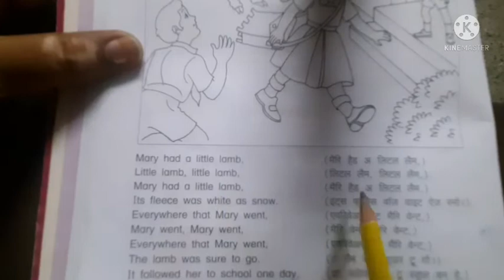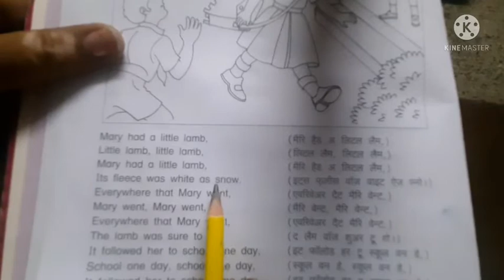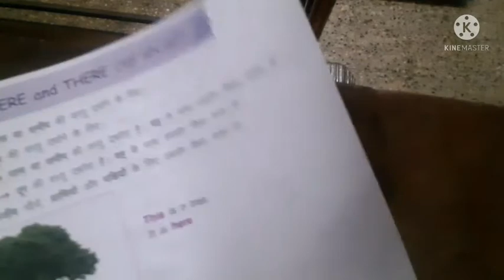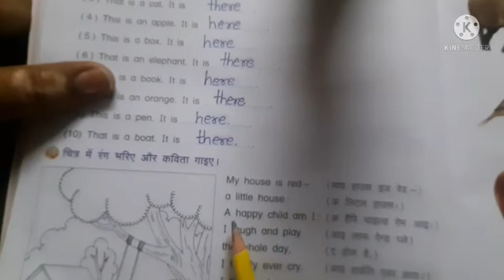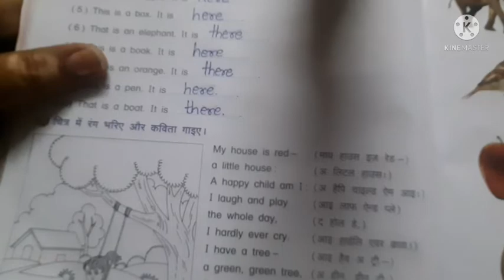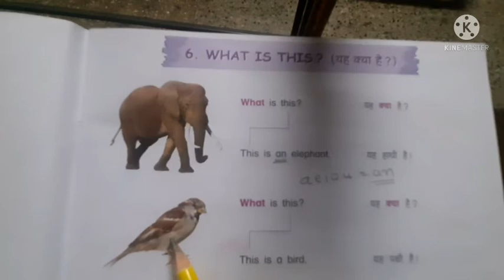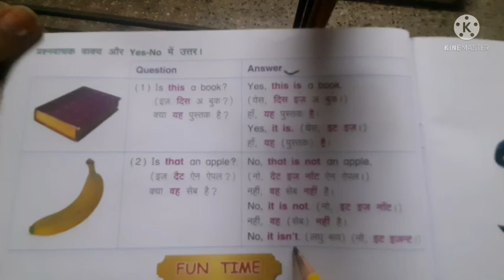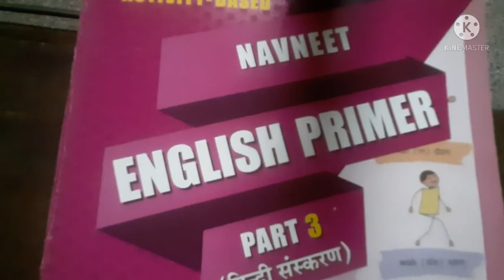std 3 english poem h m